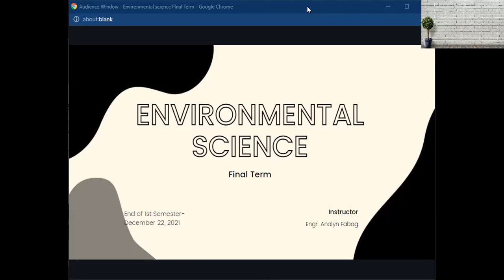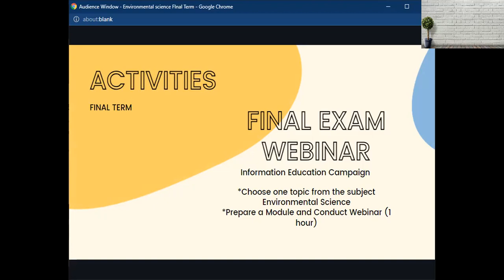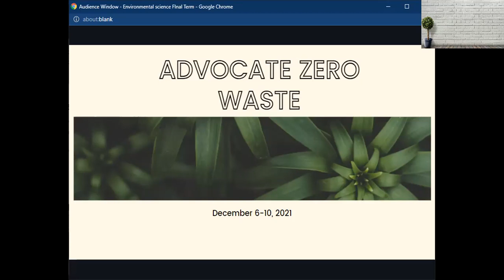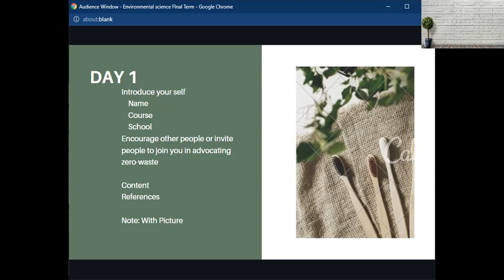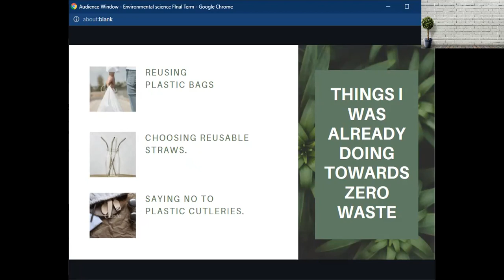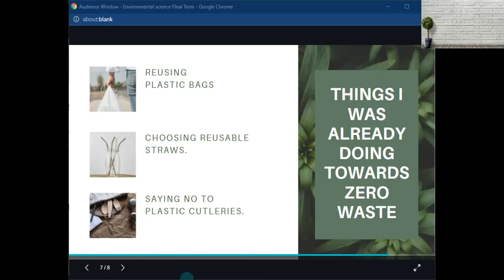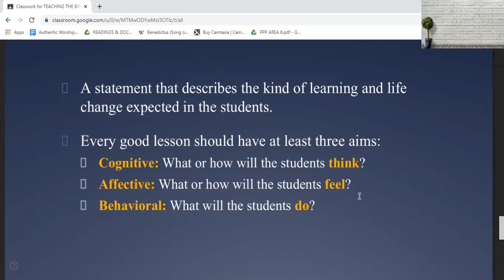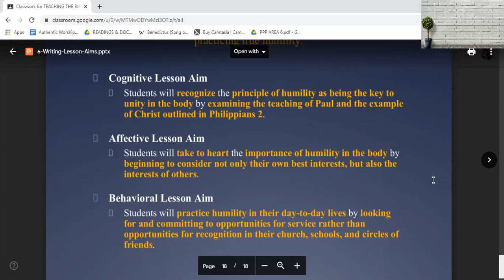Instructions for the Final TERM of ENVIRONMENTAL SCIENCE subject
Instructions for the Final TERM of ENVIRONMENTAL SCIENCE.
Visit your Google Classroom